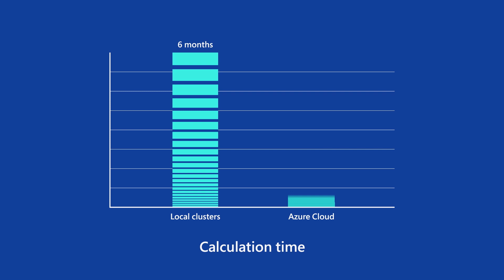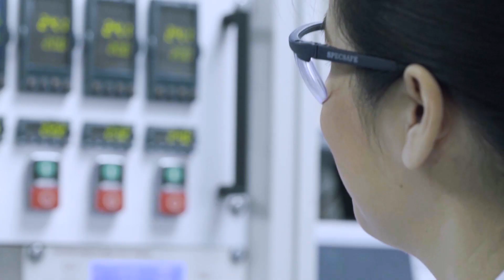Microsoft & Johnson Matthey join forces to speed up hydrogen fuel cell innovation with Azure Quantum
Johnson Matthey and Microsoft Azure Quantum chemists have teamed up to drive new discoveries in sustainable energy. So far, Johnson Matthey has seen a two-fold acceleration in quantum chemistry calculations and we’re just getting started. Both companies recognize that the discoveries needed to create a zero-carbon future will require significant breakthroughs in chemical and materials science, and are enthusiastic about the difference we can make in the world together.